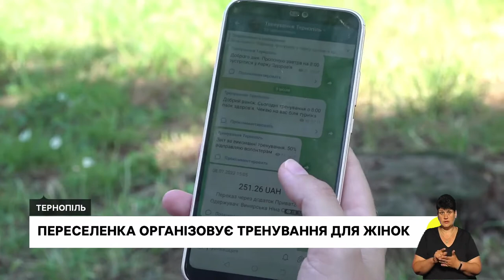Прощання із загиблими на Донеччині, черги біля "Газпостачу" | 14.07.2022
У Тернополі попрощались із полеглими на Донеччині бійцями. Троє з них – загинули в Часовому Яру.
Як повернути гроші за переплачений газ? – Біля тернопільського підприємства "Газпостач" люди декілька годин стоять у черзі.
"Хочу допомагати у такий складний час" – переселенка з Миколаєва проводить тренування для жінок, а гроші передає на армію.